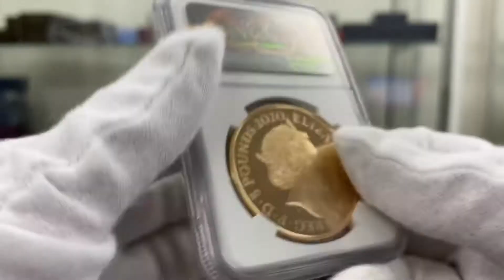2020 英国 ロンドン塔コインコレクション 5ポンド金貨 プルーフ プレミアム セット NGC PF 70 UC 最高鑑定 完全未使用品 元箱付